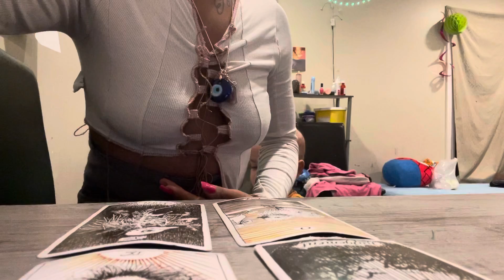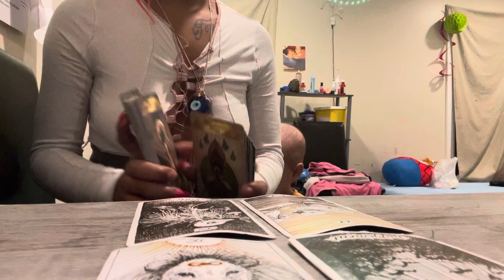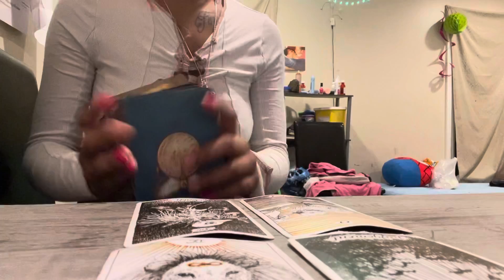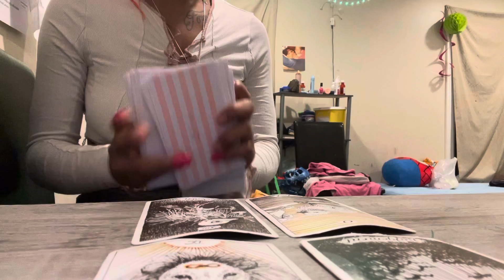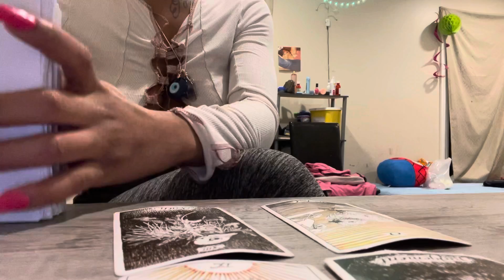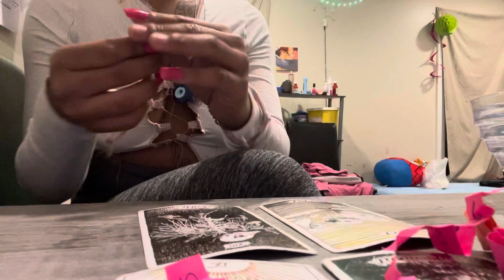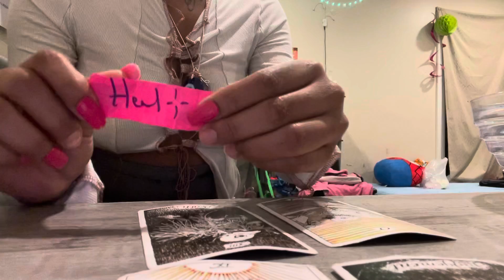Taurus♉️Daily Reading1-7-22🔮🚨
HI EVERYONE🙂
My spiritual gifts
*prophecy
*Empath
*Tarot reader
*Healer
*psychic
*light worker
* Intuitive

Prettygirlnae69